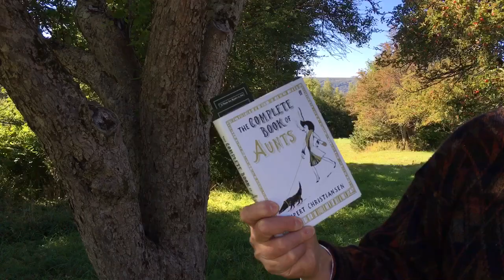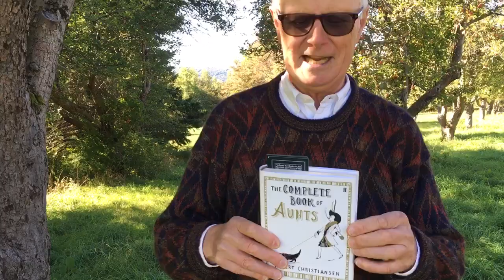The Complete Book of Aunts by Rupert Christiansen, reviewed by Nicholas Hoare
Your correspondent's affection for both his late aunts and great aunts renders a review of this book somewhat biased, yet for sheer entertainment it is peerless.

It is also unique. Sporting such chapters as Literary Aunts, Mothering Aunts, Exotics and Eccentrics and even X-Rated Aunts, this priceless little tome packs punch in inverse proportion to its size, which is simply custom-made for Christmas stockings, particularly those belonging to members of the species itself (provided, of course, they are endowed with a suitable sense of humour).

Written, improbably, by The Daily Telegraph's much respected arts columnist and operatic expert, Rupert Christiansen, with tongue firmly in cheek, The Complete Book of Aunts fills a rare gap in the literature and is a classic of its kind.

More humour book reviews at